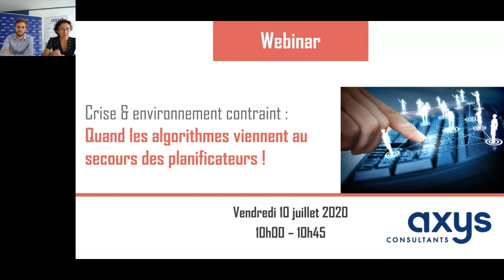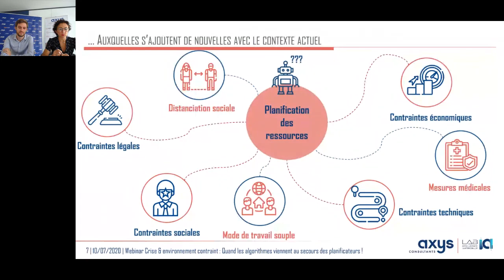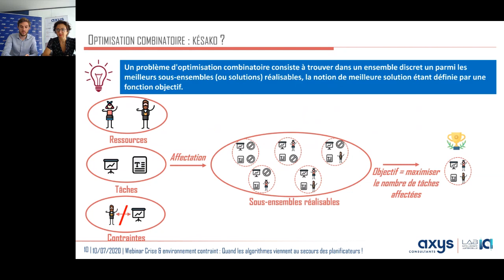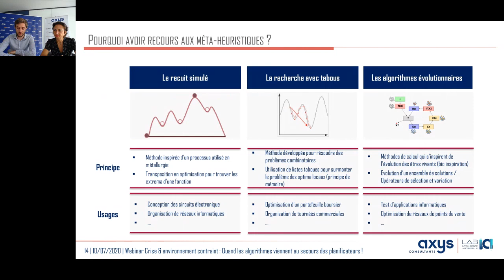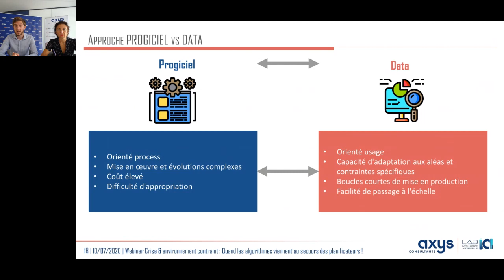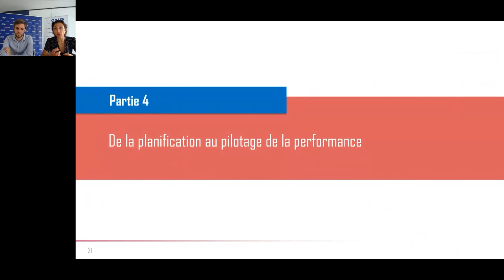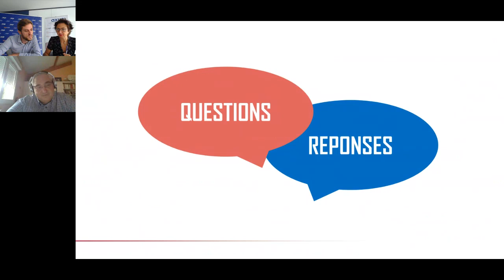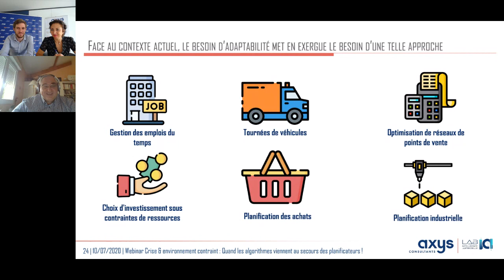Le portfolio management au service du « Monde d’Après »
Après la crise, l’efficacité et la résilience n’est plus un « nice to have ».  Dans une période où le temps est contraint, les budgets sont limités, le time to market est raccourci, comment permettre au Comex de sélectionner les bons projets et leur donner leur meilleur chance de réussite.

Axys Consultants, Targetprocess et Nexsys apporteront des solutions concrètes aux  questions suivantes :

1 - Comment mobiliser et aligner le top management et le terrain ?
2 - Comment mettre en place un portfolio de projets résilient ?
3 - Comment accélérer en environnement contraint ?

Lors de ce webinar, vous découvrirez :

 - La démarche et le diagnostic proposés par Axys Consultants,
 - Le retour d’expérience de Targetprocess – Eclairage éditeur : Comment la solution Targetprocess répond au besoin de reconfiguration du portfolio dans ce contexte d’accélération et de relance de l’activité ?
 - Le retour d’expérience de notre partenaire Nexsys sur la mise en œuvre des portfolio : bénéfices, freins & bonnes pratiques
 - Une démo par Axys Consultants : La dataviz au service d’une gestion de portefeuille dynamique

Ce webinar est animé par:

 - Laurence Suprano Directrice associée de la BU Change Management et Pilotage Agile, Axys Consultants
 - David Lachowski, Directeur de la BU Change Management et Pilotage Agile, Axys Consultants
 - Egor Sviridenko, VP Sales chez Targetprocess
 - Frederic Derail, Président de Nexsys